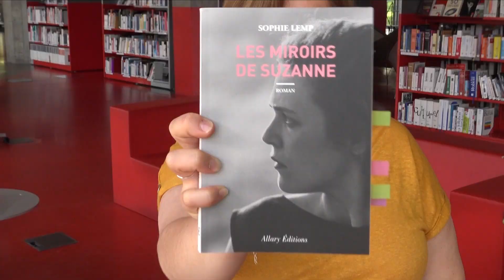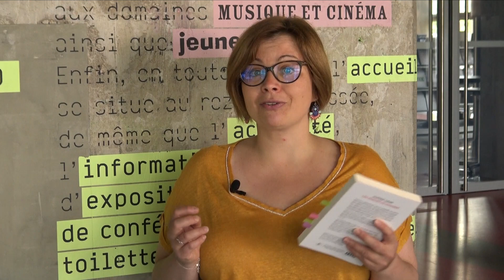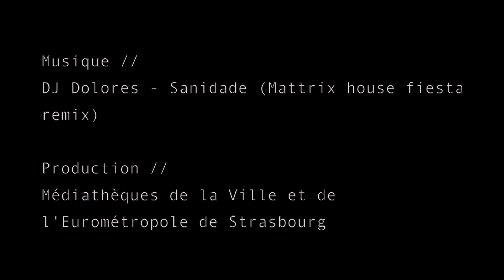#1 Les miroirs de Suzanne // un livre coup de cœur pour commencer la série de l'été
Enfin l'été ! Ca donne des envies de lecture :) Alors, on a fait une sélection de livres à croquer pour l'été. Des livres à lire à l'ombre du parasol, sur une serviette de plage ou un transat.
On commence cette série de l'été par un livre coup de coeur, "Les miroirs de Suzanne".
Dites-nous si vous avez aimé, pas aimé, si vous avez d'autres coups de coeur à nous conseiller pour l'été.